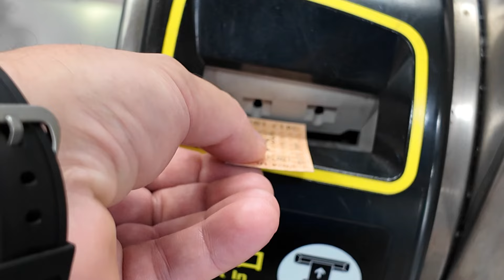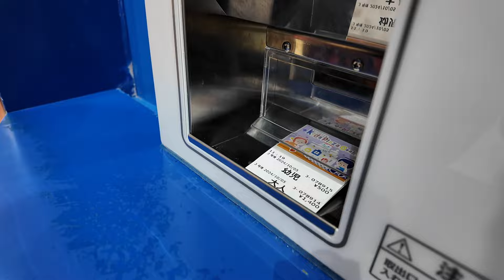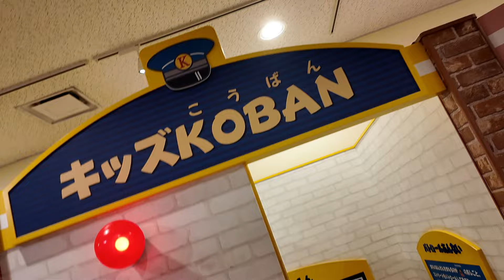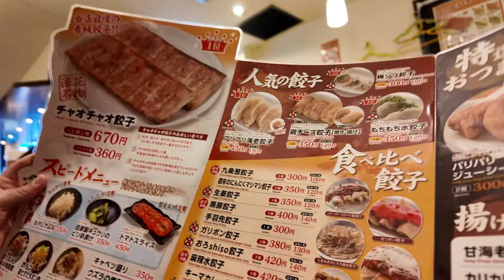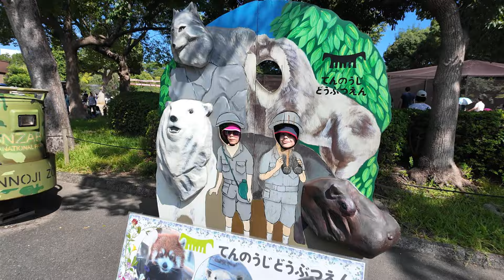NE FAITES PAS LA MÊME ERREUR QUE NOUS AU JAPON !! 🇯🇵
On continue notre découverte du Japon, ce pays fascinant où tout semble bien différent de ce que l'on connaît. Et pour la première fois, nous nous retrouvons dans une situation un peu délicate ...

Dîtes-nous en commentaires si vous le saviez !

Ciao et surtout prenez soin de vous !